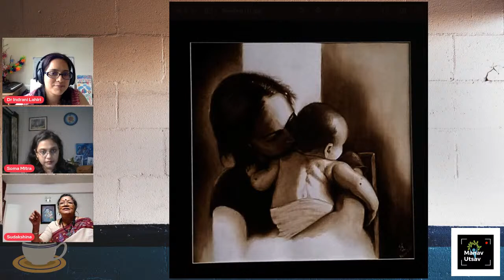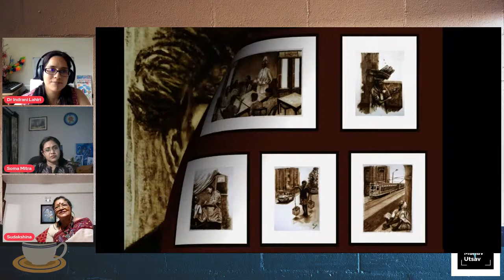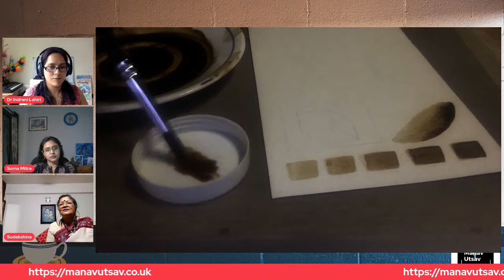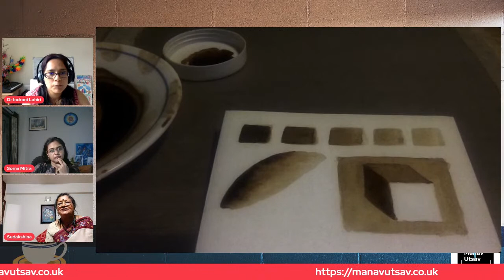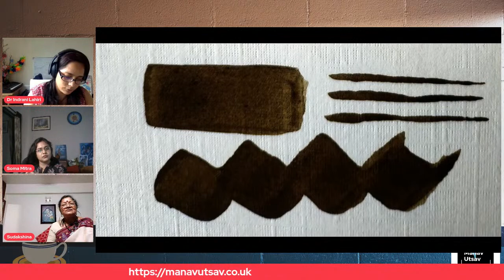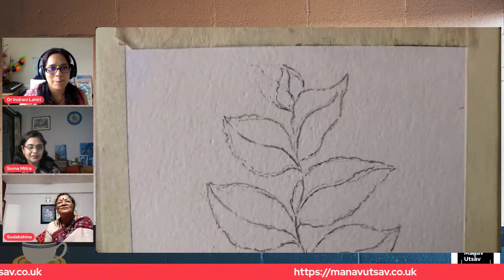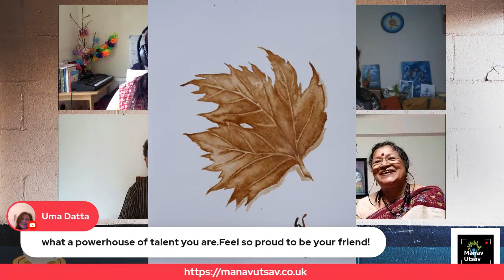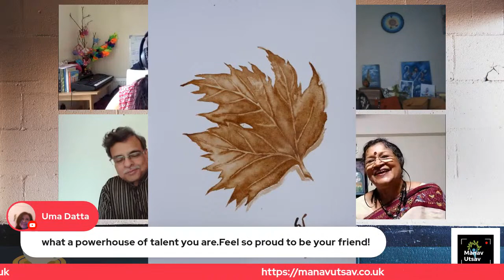Coffee painting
For coffee paint ( to be prepared before the session)

Items required:
1.Instant coffee
2.Water
3.A pot and a spoon
Procedure:
Mix coffee and water in equal proportion in the pot and heat at medium heat while stirring with the spoon till the mixture becomes thick like honey consistency. Allow it to cool. The coffee paint is ready.

 *    For the workshop
Items required
1. Watercolour paper- any 140 lb, 9" x 12"
2. Brushes- round no. 2,6,8, flat 1/2"
3. 2 containers for clean water
4. Kitchen towel
5. Masking tape
6. Pencil and eraser